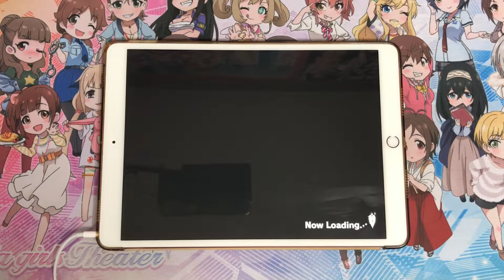【デレステ】スパイスパラダイス / Master+ [3D/Full combo]